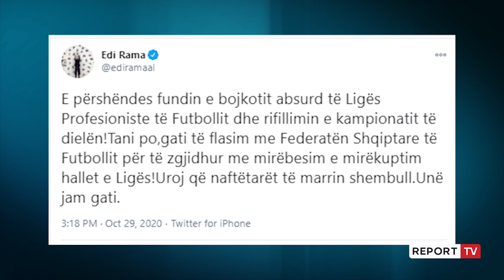Report TV -Përfundon bojkoti, të dielen rikthehet futbolli! Rama: Gati të flasë me FSHF-në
TIRANË- Liga e Futbollit i jep fund bojkotit të futbollit dhe të dielën do luhen ndeshjet për Kupën e Shqipërisë ndërsa të mërkurën nis Superliga.

Kreu i FSHF, Armand Duka dhe ai i Ligës së Futbollit thanë se parimisht kanë marrë mbështetjen e qeverisë për kërkesat financiare, ndërsa thembra e Akilit është Ligji i Sponsorizimeve.